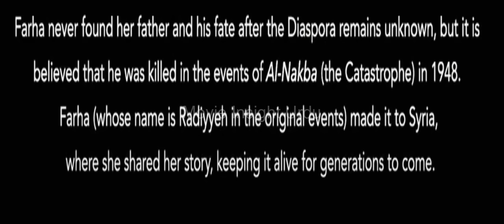Farha (True Story) Explained In Hindi/Urdu | Movies explained in hindi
Farha Movie Explained In Hindi/Urdu | Movies explained in hindi
We explain the intriguing stories of popular films in Urdu and Hindi so you can better understand the genre, plot twists, and the backstory. Our videos also uncover the philosophical aspects, complete details, and hidden beauties behind the movies.
Plot :
Farha Movie Explained in Hindi/Urdu. Farha is a historical drama film about a Palestinian girl's coming-of-age experience during the Nakba, the 1948 displacement of Palestinians from their homeland. The film is directed by Darin J. Sallam, who also wrote it based on a true story that she was told as a child about a girl named Radieh. It premiered at the Toronto Film Festival on 14 September 2021 and began streaming on Netflix on 1 December 2022.

Credits:
Images and footage Source : Farha Movie
Director: Darin J. Sallam
Producers: Deema Azar, Ayah Jardaneh and William Johansson Kalen
Screenplay / Writer: Darin J. Sallam
Editor: Pierre Laurent
Cinematography: Rachel Aoun
Production company: TaleBox, based in Jordan, and co-produced by Laika Film & Television and Chimney, Toronto Film Festival Red Sea International Film Festival both based in Sweden

I am not the owner of any content which I used in my video all resource like picture or video from google or any other helpful site which help us to explain our video nicely or deeply so I credit to my all work to google or any other sites (Respectively) .If , I used any other's content then I will definitely credit to him thanks.I hope all owner understand to me if I used some content in my videos thanks again to all owners.This channel Does Not promotes or encourages any illegal activities and all content provided by this channel is meant for Entertainment or Educational Purpose only.